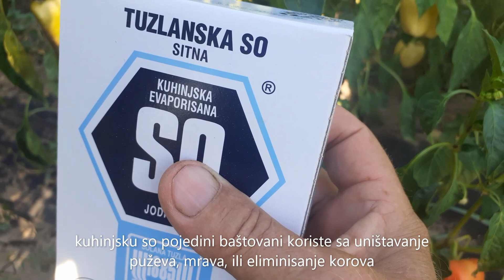Korištenje kuhinjske soli u bašti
@ Treba li kuhinjsku so koristiti u bašti i kako